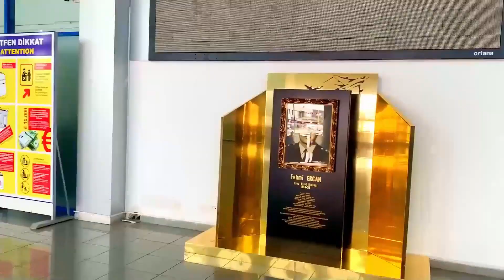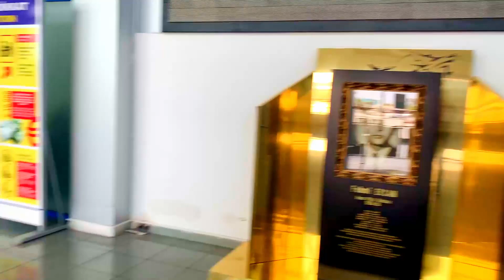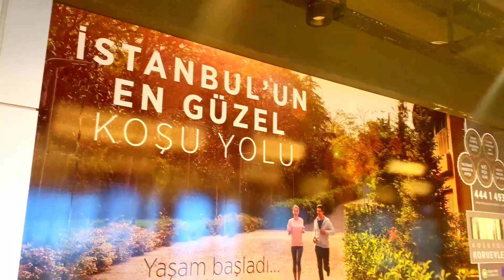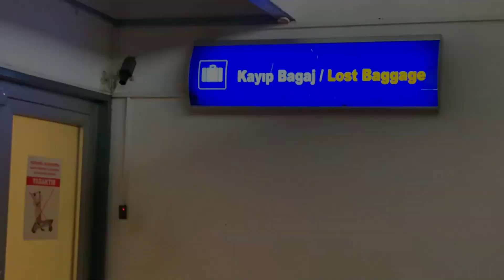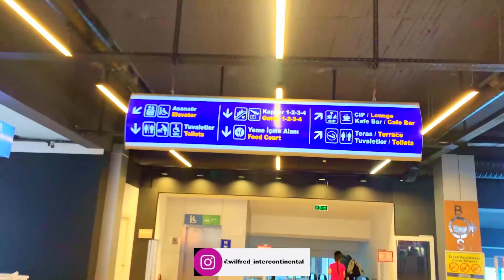Ercan Airport FULL Tour with a phenomenal Take Off experience (Rare footages)///North Cyprus.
Hello Family!! In this video, we explored ERCAN AIRPORT in North Cyprus.
If you want to STUDY ABROAD or Get a SCHOLARSHIP ,I am here to help you make that dream possible.